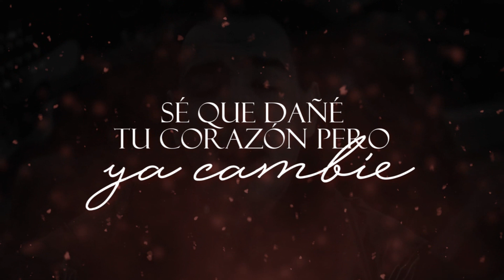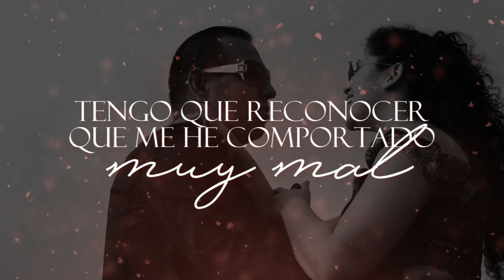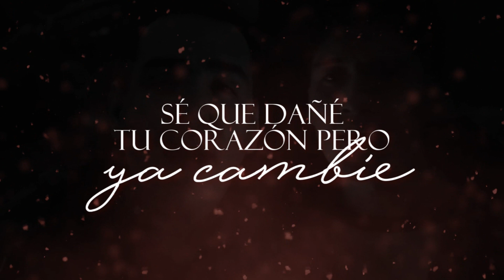(LETRA) ¨PARA QUE VUELVAS¨ - Rodrigo Guerrero Ft Meny Fernandez (Lyric Video)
Meny Fernandez @menyfernandez